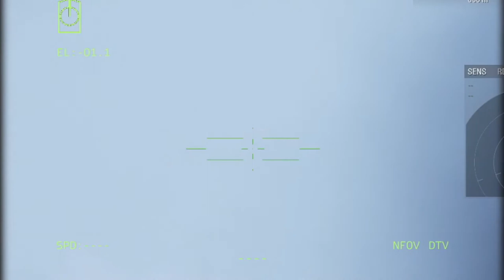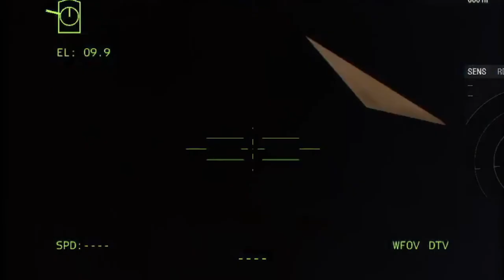Rare moment for Russia! large convoy of Russian armored tanks ambushed en route by ukraine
We simulate articles appearing in the news.
ARMA video game play.

There should be no real war.
We pray that the war in Ukraine ends soon.

"This video was produced using Bohemia Interactive usa content."

arma3
arma 3 gameplay
aroma360
arma 3 mods
arma 3 units
r/arma 3
arma 3 vr
arma 3 wiki
arma3 discord
arma 3 xbox
arma 3 game
arma 3 dayz
arma 3 apex
arma 3 alive
arma 3 ace
arma 3 a10
ukraine russia annex
ukraine russia al jazeera
ukraine russia analysis
ukraine russia agreement
ukraine russia advance map
ukraine russia air war
ukraine russia article
ukraine russia ap
ukraine russia agreement 2014
arma 3 attachto
arma 3 altis map
arma 3 antistasi
arma 3 apk
arma 3 addaction
arma 3 action
asylum arma 3
altis arma 3
ace medical arma 3
acre arma 3
anzus arma 3
arma 3 best mods
arma 3 battle royale
arma 3 breaking point
arma 3 beginner guide
arma 3 battleye initialization failed
arma 3 blackfish
arma 3 bipod
arma 3 battletech
arma 3 blastcore
arma 3 best settings
best arma 3 mods
best arma 3 servers
best gun in arma 3
barry mccaffrey arma3
bettir arma 3
arma 3 controls
arma 3 cba
can i run arma 3
arma 3 dedicated server
arma 3 download
arma 3 dlc unlocker
epic games arma 3
arma 3 escape
arma 3 editor tutorial
arma 3 fov
arma 3 free
arma 3 fov calc